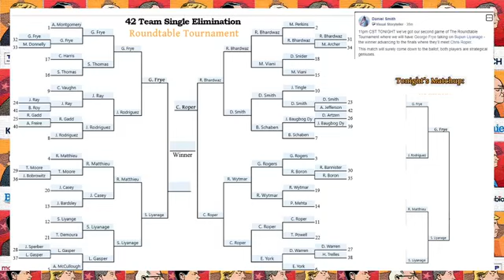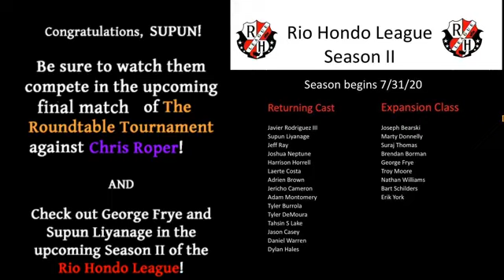The Roundtable Tournament - Semi Finals - George Frye v. Supun Liyanage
It's time for the second match of the Semi-Finals for the Roundtable Tournament, and we're bringing you another Battle of the Titans that is sure to be a thriller! George "Sir Georgeous" Frye and Supun Liyanage lay it all on the line for their chance to compete against a fast-rising star of the Public Lobby, Chris Roper, in the Finals of the Roundtable tournament. Be sure to tune in and check out this highly anticipated 'dream match-up' that will likely be a ballot-round heartstopper.

George Frye - Marco Rubio
Supun Liyanage - Indy Bernie

Commissioner: Daniel Smith

Originally streamed/recorded on 7/26/2020.